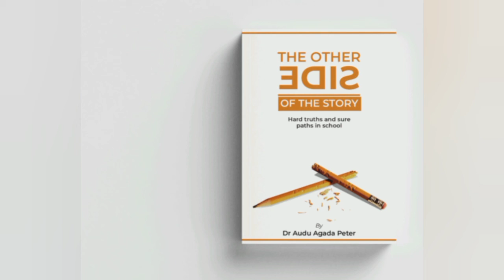SURGERY JUNIOR POSTING S1 SURGERY ROTATION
A few helpful ground rulesfor your surgery rotations for first surgical posting